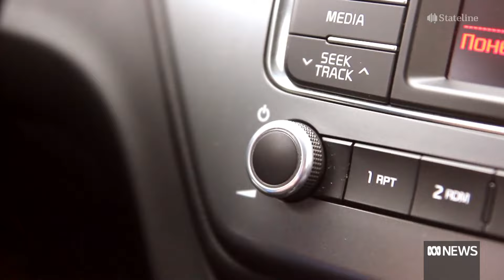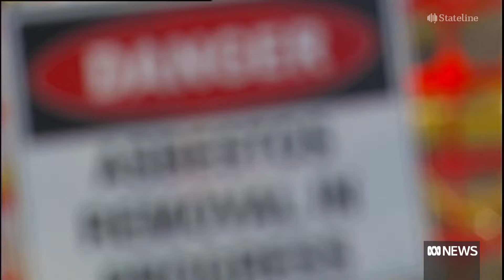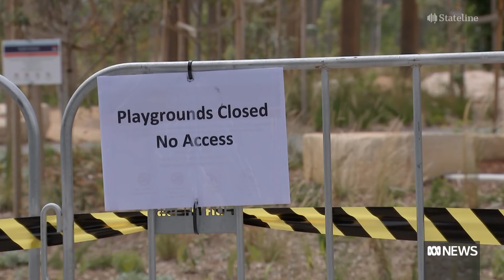Auditor warned Sydney asbestos testing was 'non-compliant' | Stateline | ABC News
More than a month before asbestos started showing up in Sydney garden beds, an auditor warned that testing on some mulch used at the Rozelle Interchange project was "non-compliant".

Records show that Greenlife Resource Recovery, the company at the centre of the Environment Protection Authority's (EPA) investigation, supplied some of the mulch for the City West Link site that was tested and cleared for use. However, testing on another mulch supply was not conducted according to EPA guidelines.